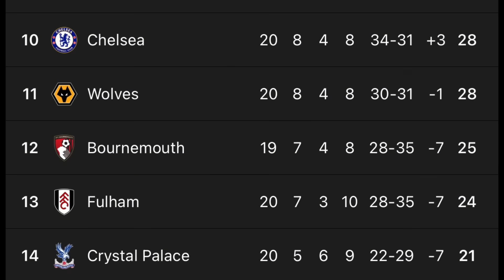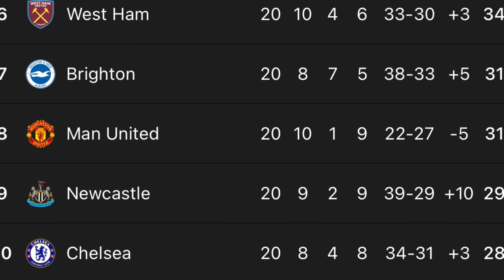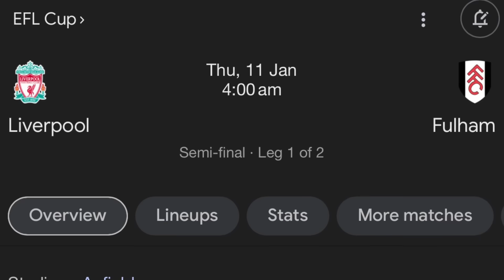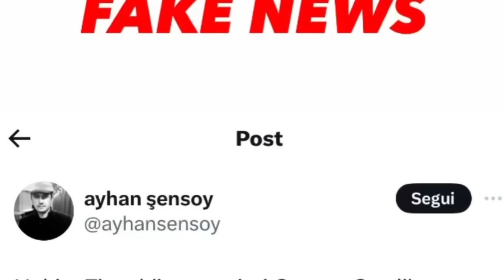Liverpool Madrid Bersaing Untuk Mbappe🔥 De Ligt Ke Arsenal🤔 Rooney Dipecat Birmingham😢